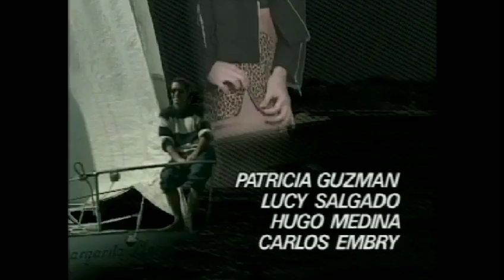Doble Juego - Opening (1993)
Presentación de la teleserie "Doble Juego" (1993).